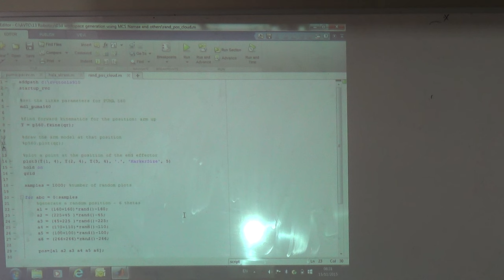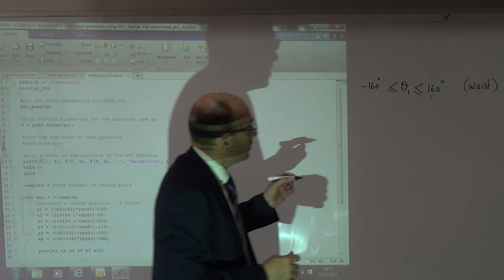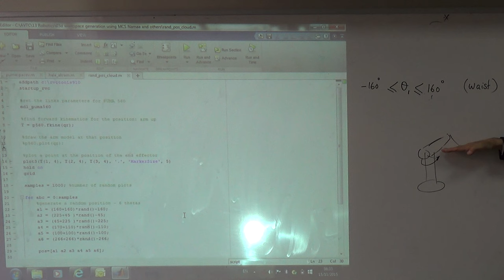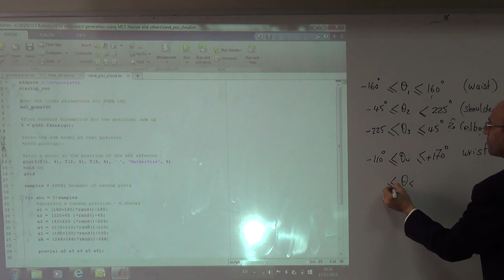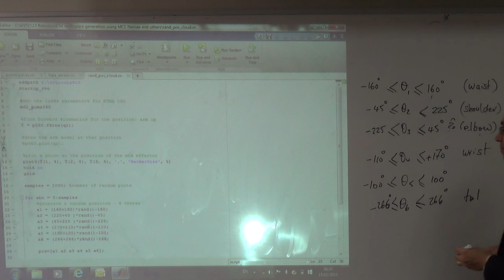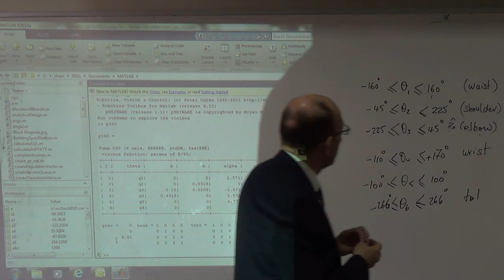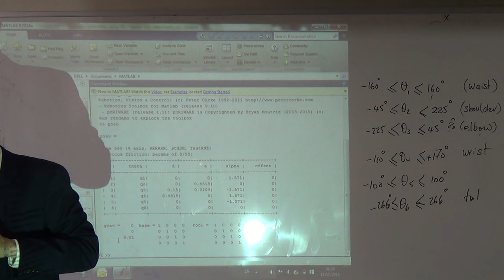Workspace Generation 2: Angle Limits, 15/11/2015